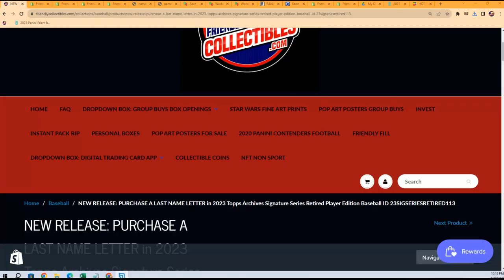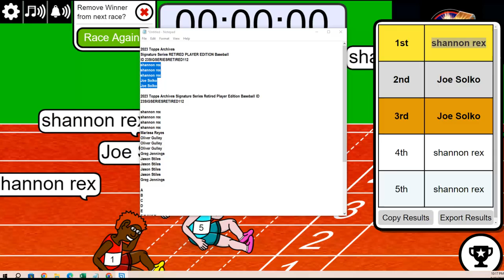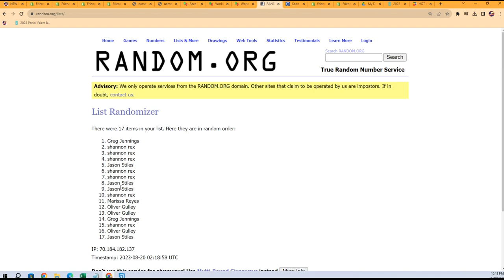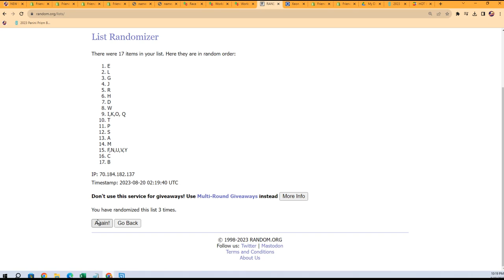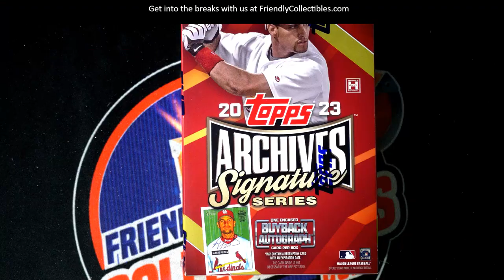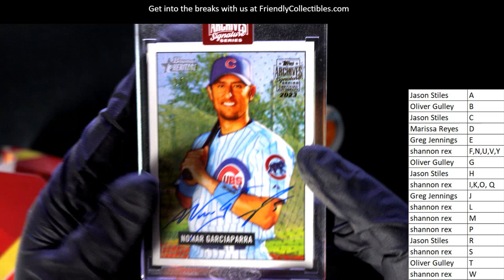2023 Topps Archives Signature Series RETIRED PLAYER EDITION Baseball ID 23SIGSERIESRETIRED112